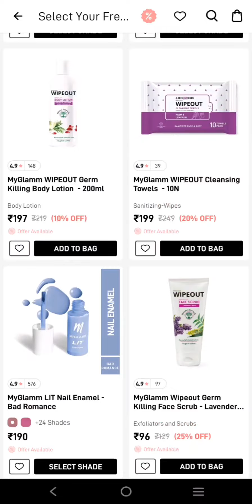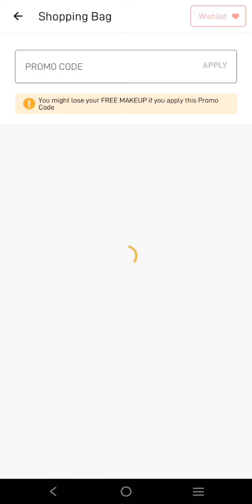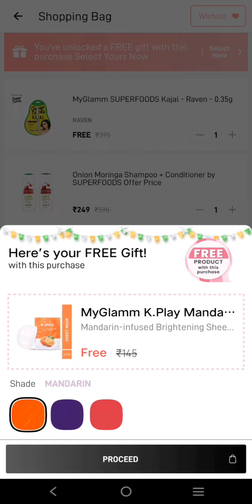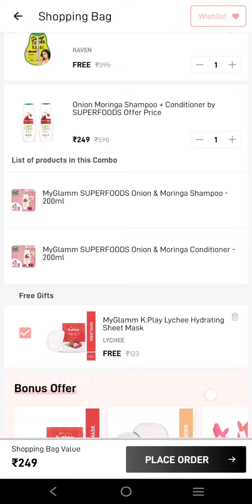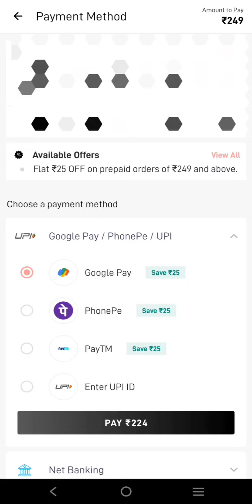Myglamm Free Product / Myglamm Free Lipstick / Myglamm Biggest Loot /